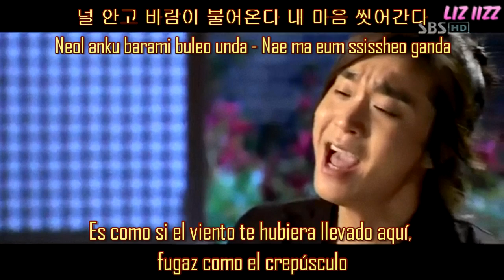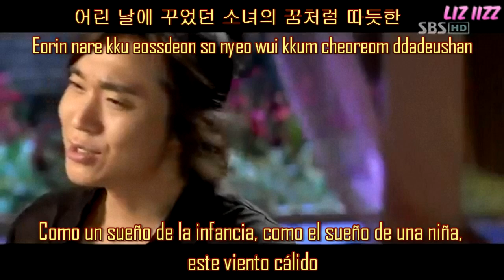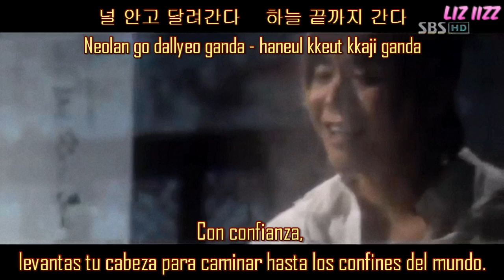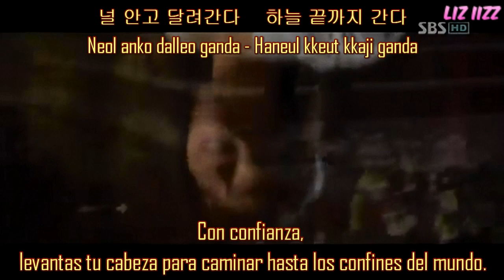Jo Sung Mo - The Song of the Wind (Painter of the Wind OST) [SUB ESPAÑOL]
Hermosa canción ♥.